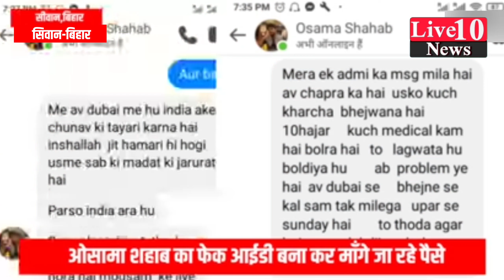Shahabuddin के बेटे ओसामा शहाब को लेकर रातों-रात बड़ी खबर,आगे क्या करेंगे सुनिए ||LIVE10NEWS